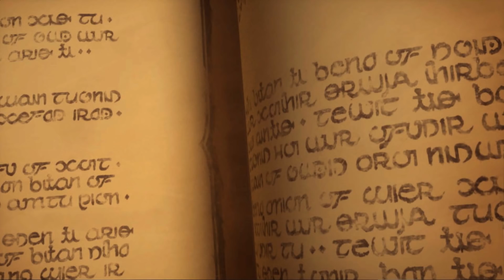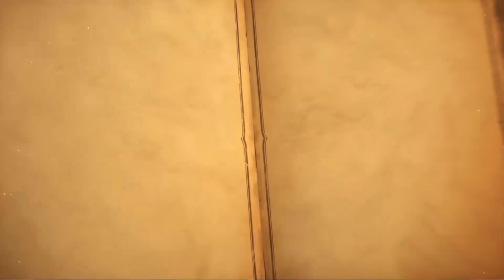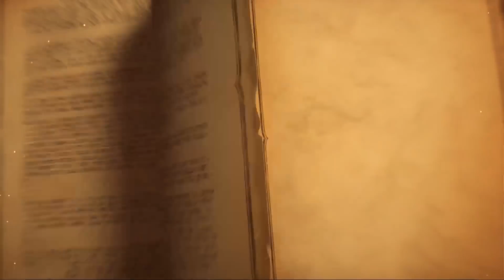China vs Taiwan – Ro48 - 2018 Hearthstone Global Games - Week 4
China and Taiwan face off in Ro48 Swiss Stage of the 2018 Hearthstone Global Games